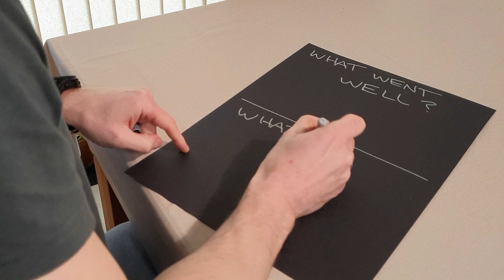You Must Love THIS Before You're METHOD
If you want to be a Method actor, you must learn to love this first. If you're just starting out as an actor and you have lofty drams of being Method, you need to carry out some spring cleaning.

Actors must master rejection in all its forms - being able to rise above it and carry a sense of momentum in their career is paramount - all before they can even consider calling themselves Method actors.

All music provided, licence free, from Filmora. Footage from pexels.com.